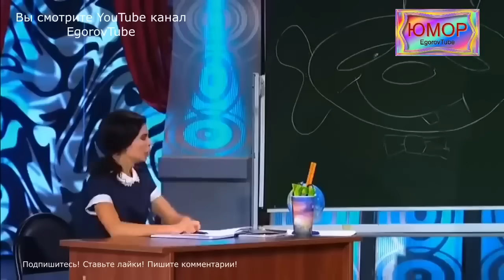ЮМОР I ЮМОРИСТЫ АЛЕКСЕЙ ЕГОРОВ И ИРИНА БОРИСОВА представляют... (OFFICIAL VIDEO){Сборник юмора}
Алексей Егоров и Ирина Борисова (OFFICIAL VIDEO) Поддержите наш канал по номеру карты: 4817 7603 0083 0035 (Сбербанк)

Юмористический дуэт Ирина Борисова и Алексей Егоров (г.Москва)
По вопросам организации концертов, а также ведения праздников и частных вечеров, обращайтесь по тел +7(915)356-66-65 или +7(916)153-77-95, а также на e-mail или (Сольные концерты, выступления на частных вечеринках, ведение праздников любого масштаба: Дни городов, свадьбы, Дни рождения, корпоративы, юбилеи, Новый год и т.д..)

 Поддержите наш канал по номеру карты: 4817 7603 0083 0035 (Сбербанк)

Короткое досье:
Юмористический дуэт Ирина Борисова и Алексей Егоров.
Артисты эстрады, участники популярных телевизионных юмористических шоу. Лауреаты международного конкурса артистов эстрады имени Аркадия Райкина.

Дуэт хорошо известен всем поклонникам российского юмора. Артисты выступают в жанрах эстрадной миниатюры, музыкальной пародии и парного конферанса (ведение телепередач, концертных программ и всевозможных праздничных мероприятий.)

Авторы РАО (Российское авторское общество.) Алексеем Егоровым, в соавторстве с Ириной Борисовой, написано большое количество эстрадных миниатюр, монологов, куплетов и пародий, которые входят в собственный репертуар, а также исполняются другими популярными юмористами.

На ТВ существует множество юмористических программ: Парад юмора, Юморина, Аншлаг, Петросян-шоу, Смеяться разрешается, Stand Up,  Однажды в России, шоу "Уральские пельмени", КВН, Камеди Клаб, Comedy Баттл, Вечерний квартал, Дизель-шоу, Женский квартал, Лига смеха, Женский Стендап и др.. Несмотря на такое обилие юмористических шоу, юмора много не бывает. На канале Egorov Tube можно найти всевозможные выступления Ирины Борисовой и Алексея Егорова. А лучшие номера юмористического дуэта выложены в разных версиях.

СМОТРИТЕ ТАКЖЕ!

ЮМОР ВЫШЕ ПОЯСА

Смотрите также на Ютубе: Евгений Петросян, Елена Степаненко, Владимир Винокур и театр пародий, Клара Новикова, Геннадий Хазанов, Кaрeн Aвaнecян, Сергей Дроботенко, Елена Воробей, Юрий Гальцев, Геннадий Ветров, Игорь Маменко, Светлана Рожкова, Николай Бандурин, Михаил Вашуков, Владимир Данилец и Владимир Моисеенко, Валентина Коркина и Виктор Остроухов, Ирина Борисова и Алексей Егоров, Наталья Коростелёва и Юрий Хвостов, Николай Лукинский, Святослав Ещенко, Юрий Аскаров, Александр Морозов и Виктор Разумовский, Игорь Христенко, Гарик Харламов, Павел Воля, Гарик Мартиросян, Тимур Батрутдинов, Марина Кравец, Андрей Скороход и Демис Карибидис, Слава Комиссаренко, Алексей Щербаков, Иван Абрамов, Илья Соболев, Нурлан Сабуров, Руслан Белый и другие.